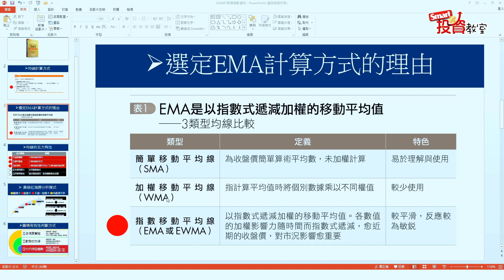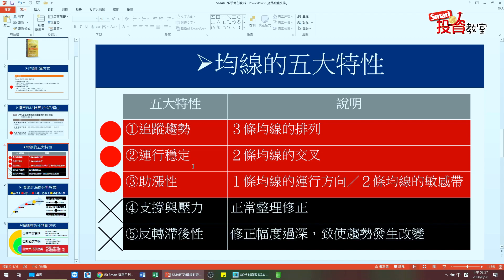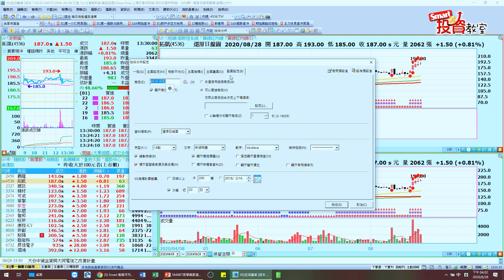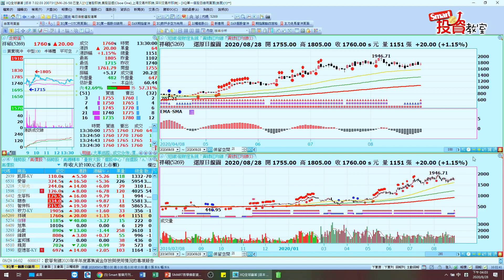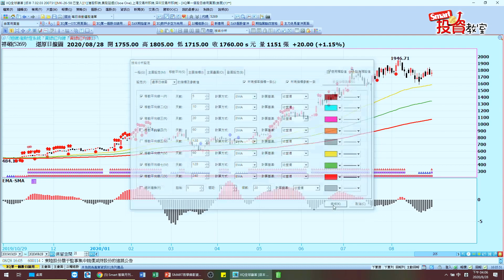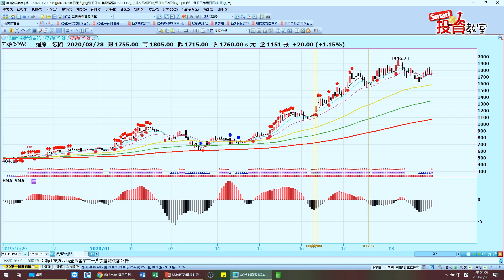大師獨門「黃綠紅海撈操作法」，靠均線3特性選中噴漲飆股｜温首盛，佑佑｜Smart投資教室27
大盤位階這麼高，到底什麼樣的均線型態還會飆？
別在爛橘子中找最好，要在好橘子裡挑最甜！

獨創「黃綠紅海撈操作法」的温首盛老師，
要來教大家從上千檔的個股中，撈出最會漲的個股，
關鍵之一就是「黃綠紅」！
怎麼運用？請看本集《Smart投資教室》

YouTube 頻道每週三晚間8點更新，請記得開啟 YouTube🔔通知！